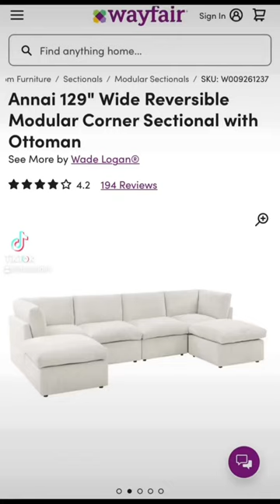Wayfair sectional homeowner sectional wayfair nj tiktok couch cream ￼